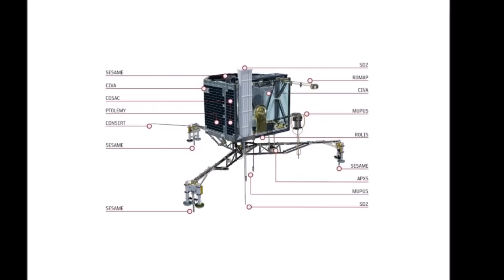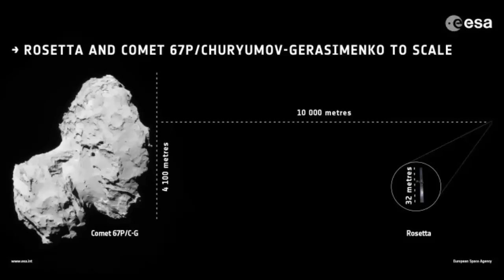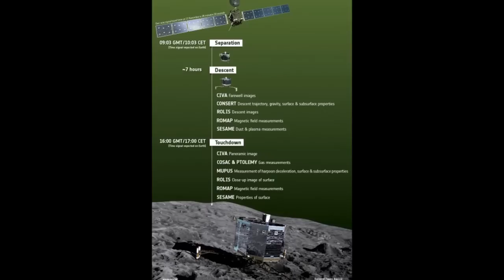Rosetta's Spacecraft Successfully Lands On Comet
History was made today as a spacecraft the size of a fridge executed the first successful landing on a comet. The European Space Agency (ESA) confirms that at about 16:00 GMT the unmanned Philae space probe touched down on the surface of comet 67P/Churyumov-Gerasimenko at the landing site known as Agilkia. The comet and spacecraft are 510 milion km (310 million miles) from Earth, so the news of the landing took 28 minutes and 20 seconds to reach mission control in Darmstadt, Germany.